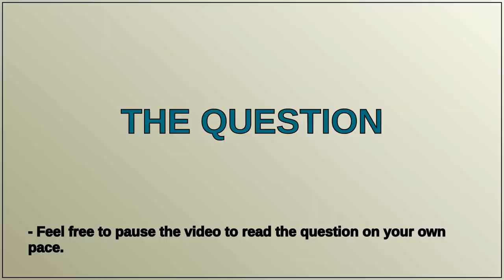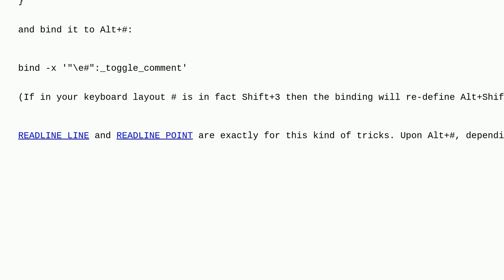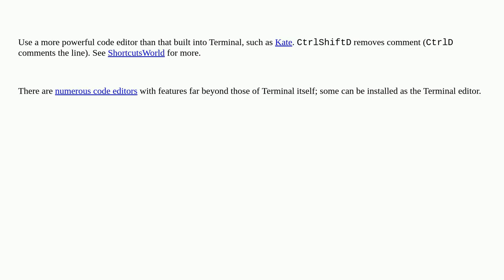What is the command line shortcut to uncomment a previously commented line?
A special thanks goes out to the community

  keyboard-shortcuts terminal bash command-line